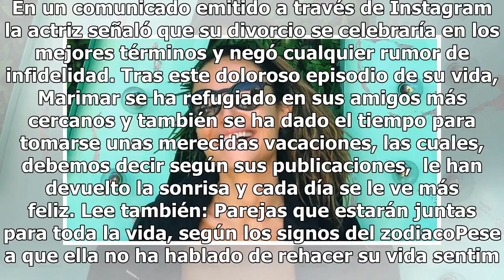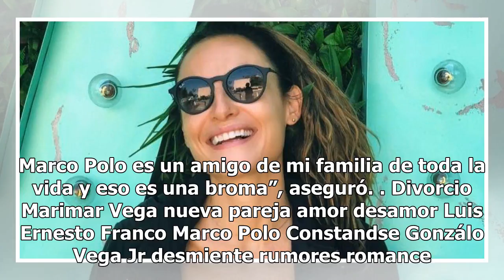El nuevo galán con el que sale Marimar Vega después de su divorcio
Marimar Vega nuevo romance. FOTO: UNSPLASH El 22 de mayo pasado, Marimar Vega anunció su separación de Luis Ernesto Franco. En un comunicado emitido a través de Instagram la actriz señaló que su divorcio se celebraría en los mejores términos y negó cualquier rumor de infidelidad. Tras este doloroso ...